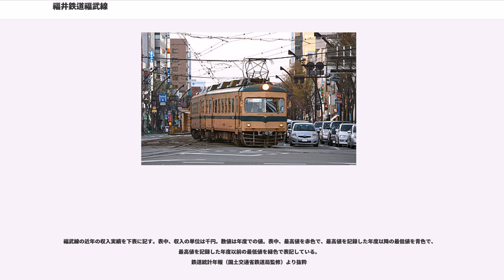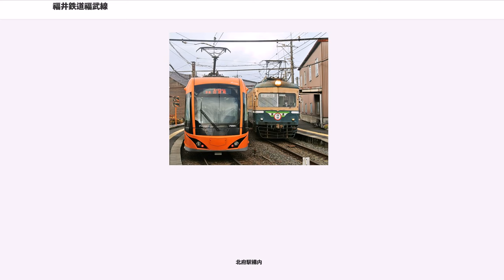福井鉄道福武線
福武線（ふくぶせん）は、福井県越前市の越前武生駅から福井県福井市の田原町駅まで、および福井城址大名町停留場から分岐して福井駅停留場までを結ぶ福井鉄道の鉄道路線である。

福井・越前両都市間を結ぶ路線で、近距離の都市間輸送・市街地併用軌道・短い駅間距離・通勤時間帯の高頻度運転を特徴としており、いわゆるインターアーバンの性格を持つ。全区間で西日本旅客鉄道（JR西日本）北陸本線とほぼ並行している。

赤十字前駅付近にある鉄軌分界点からフェニックス通り上を通る田原町駅までの2.8kmと、途中の福井城址大名町停留場から分岐して福井駅停留場までの0.7kmは軌道法による軌道で、道路上を走る併用軌道区間となっている。福井城址大名町 - 福井駅間の支線は通称駅前線もしくは本線から髭（ひげ）のように分岐している線形からヒゲ線と呼ばれている。

併用軌道区間にも鉄道線の大型車両がそのまま乗り入れている光景は、福井市の特徴ともなっている。軌道区間の停留場は低床ホームであるため、鉄道線車両はドアが開くと共に階段状のステップを下げて乗降を行っている。また、雪害対策のため単線区間の分岐の多くにスノーシェルターが設置されているのも特徴である。

2005年 - 2006年度にかけて、廃止となった名古屋鉄道（名鉄）美濃町線等で使われていた路面電車タイプの低床車両が搬入され、同時に2006年1月から3月にかけて鉄道線全駅でホームを路面電車用にかさ下げした。2006年4月1日からは鉄道線を含む全線で低床車両が走るようになり、既存車両の取り替えが行われたが、いくつかの鉄道線車両はラッシュ対策のために残され、鉄道線車両はすべての駅でステップを下げて乗降するようになった。乗車整理券発行機が低床車両に導入され、花堂駅以南の無人駅に設置されていた乗車駅証明書発行機は徐々に撤去された。地域公共交通活性化法に基づく「鉄道事業再構築実施計画」が認定された2009年以降に開業した新駅は開業時から乗車駅証明書発行機が設置されていない。

福武電気鉄道が今立郡神明村（現在の鯖江市三六町）にあった旧陸軍歩兵第36連隊の兵員輸送を名目に開業した。戦時下における交通企業統制で1945年に福井鉄道となる。1950年に本町通り停留場 - 田原町駅間が開業。本町通り停留場（2002年に幸橋架け替え工事に伴い廃止）側から福井駅前停留場へ曲がっていた路線は、市役所前停留場（現在の福井城址大名町停留場）で田原町方面から分岐する形に付け替えられた。また国鉄北陸本線の武生駅より連絡線を介して北陸本線と南越線との貨車の受渡しや南越線の甲種輸送が行われていた。1979年に貨物営業廃止するまでは、貨物営業駅を起点に大和紡績福井工場専用線をはじめ複数の専用線が乗り入れていた。

全列車でワンマン運転が行われているが、鉄道線（越前武生方面）と福井市内の併用軌道区間を乗り入れする列車は赤十字前駅 - 福井駅停留場・田原町駅間で係員が乗車し市内の軌道停留場で乗降する乗客への運賃収受や検札を行うことがある。

日中は、越前武生駅 - 田原町駅間で、1時間に急行1本、普通2本が運転されている。このうち、普通列車は、途中の福井城址大名町停留場から福井駅停留場まで往復した後、田原町駅に向かう（急行列車は福井駅停留場を経由しない）。

並行するJR北陸本線の武生駅 - 福井駅間は、日中、特急列車が30分間隔で運転されているが、普通乗車券のみで利用できる普通列車は1時間に1本の運転となっており、本数面では優位に立っている。

1998年11月30日のダイヤ改正で日中の列車がすべて各駅に停車するようになり、急行60分・普通30分間隔から普通20分間隔に改善された。

2004年10月1日の改正で急行列車が新たに水落駅と準急停車駅の西武生駅（現在の北府駅）・家久駅に停車するようになり、朝に1往復のみ武生新駅（現在の越前武生駅） - 田原町駅間に運転されていた（田原町行きは休日運休）準急列車は急行列車に編入された。

2006年4月1日の改正で低床電車が導入され、朝7時台の武生新発田原町行き急行の増発と日中の武生新発田原町行きの福井駅前経由への変更が行われて利便性が向上した。同時にそれまで21時台だった終電が22時台に繰り下げられた。

2007年12月16日の改正で武生新発9時 - 14時20分、福井駅前発10時 - 15時20分の列車は武生新駅 - 福井駅前停留場間で運転され、市役所...